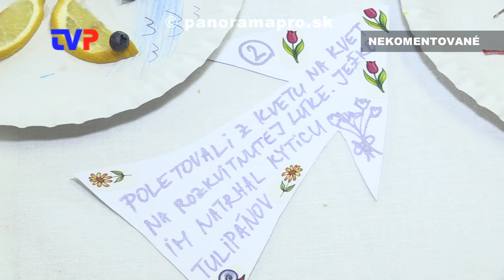Výstava záhradkárskych produktov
Záznam z 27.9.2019 z ďalšieho ročníka plodov zo záhrady a výtvarných prác žiakov v Hodruši - Hámroch.